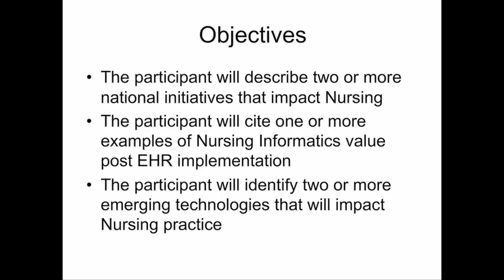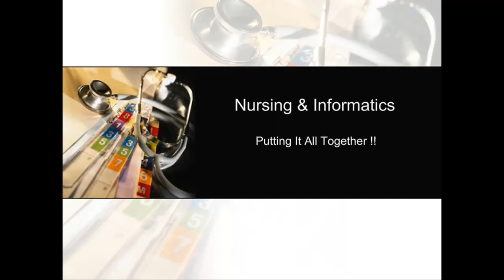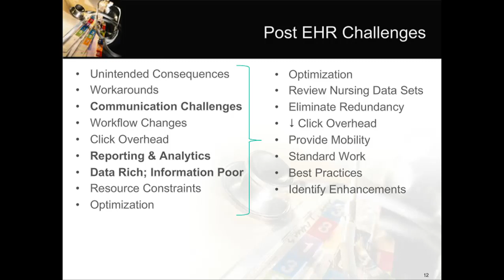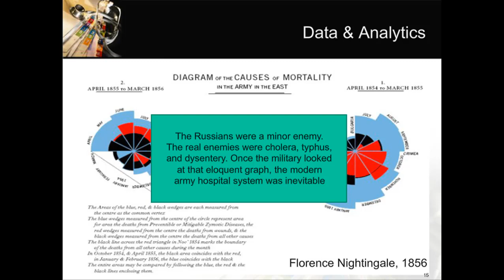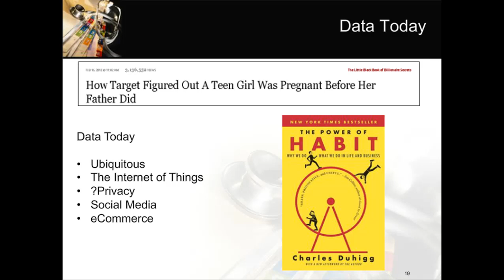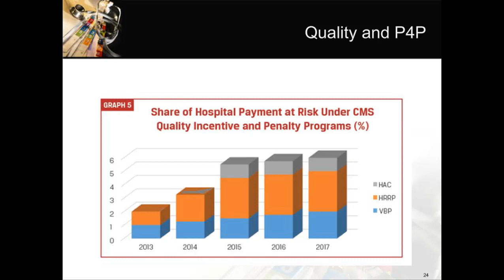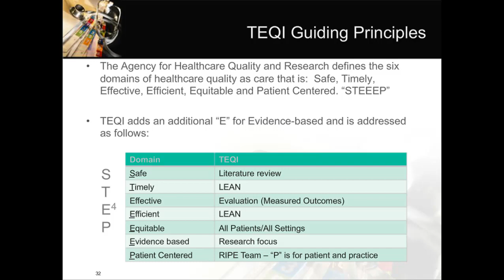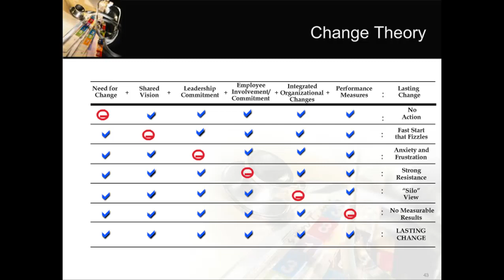2018 NENIC Beyond the EHR Mark Sugrue MSN RN BC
In the fall of 208 , NENIC welcomed Mark Sugrue  MSN, RN-BC, FHIMS, CPHIMS ( ACN/CNIO UMass Memorial Medical Center) to review National Nursing Initiatives and examples of nursing informatics value post EHR implementation.